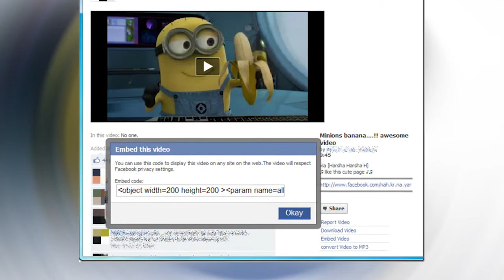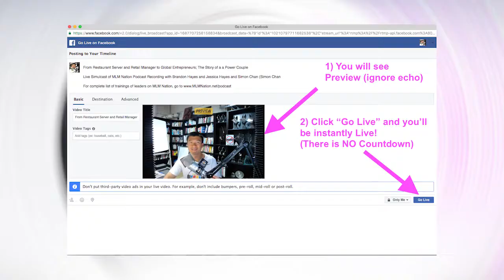Kenyan startup, Magic Bus Ticketing wins $1 million as seed capital - TechCity Update